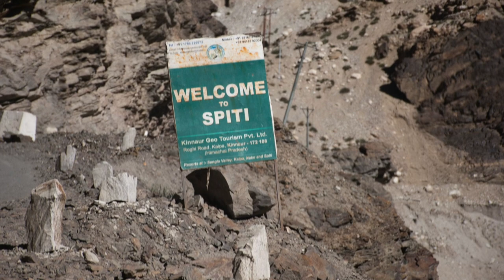HOW TO reach Spiti Valley in 2024 | Days Needed for a Spiti Valley Road Trip | Dheeraj Sharma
In this video today, let us look at some of the common but basic questions on traveling to Spiti Valley like:

    - Where is Spiti Valley located?
    - How to reach Spiti Valley?
    - How many days do you need for a Spiti Valley road trip?
    - How do you plan my Spiti Valley Road Trip?
    - How are the road conditions on Manali to Kaza road?
    - How are the road conditions on Shimla - Kinnaur to Kaza road?
    - When is Manali to Kaza road open?
    - When is Shimla to Kinnaur to Kaza road open?
    - What mode of transport you can use for the Spiti Road trip?

I answer all these questions in this video to help you successfully plan a road trip to Spiti Valley.

0:00 Intro
0:52 Note on English vs Hindi Videos
1:51 Where is Spiti Valley located?
3:05 How to reach Spiti Valley from Shimla side?
4:01 Shimla - Kinnaur - Kaza Road Conditions
4:42 How to reach Spiti Valley from Manali side?
5:16 Manali - Kaza Road Conditions
6:38 When are roads to Spiti open?
7:46 Spiti Valley Trip - Mode of Transport
8:42 How many days needed for Spiti Road trip?
11:24 Outro

If you need more details on how to plan a trip to Spiti Valley and looking out for detailed day by day plan, then continue reading my article on the

Did you like this introduction video for planning a trip to Spiti Valley? If yes, do share your feedback in the comments or in case if you have more questions on upcoming Spiti Valley trip.

These perks include priority comment reply, priority one-on-one chat, or call with me where I can help you plan your Himalayan trips in a better way

My gear for shooting this video:
🎥 DJI Osmo
🎬 iPhone 13 Pro Max
🎙 Blue Yeti Microphone
💡 Lighting Setup
📽 Vanguard Tripod for Camera
📽 Boom Stand Tripod for Blue Yeti Microphone
🎙 RØDE Wireless Microphone

I am Dheeraj Sharma - a traveler, techie, and Himalayan lover. Since 2009, I have been helping thousands of travelers every year plan memorable & budget-friendly trips to the Himalayas - Smartly, Safely, and responsibly.